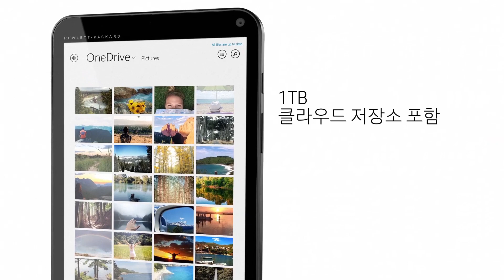HP Stream 8 3G Edition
HP Stream 8 (Korean Sub title)